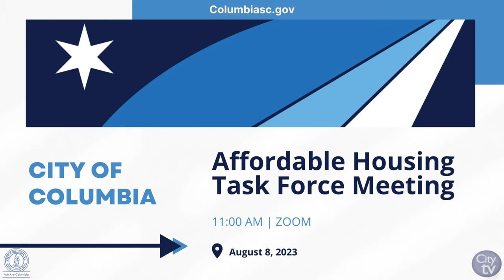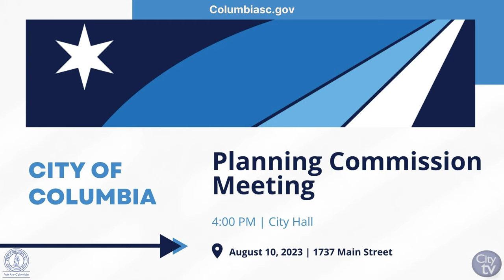This Week in the City | August 6 - August 12